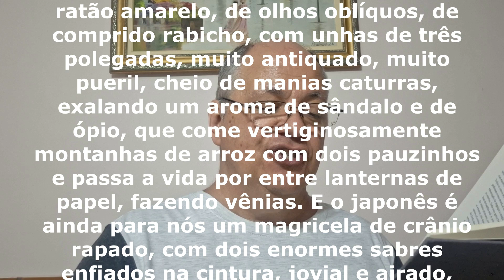ECOS DO MUNDO, de Eça de Queiroz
ECOS DO MUNDO é um compilação inédita de textos jornalísticos de Eça de Queiroz, publicados em jornais entre 1871 e 1899, em que o autor comenta, com muita ironia e bom humor, fatos e notícias relevantes sobre os mais diversos países do mundo.

Para adquirir este livro ou qualquer outro produto na Amazon e auxiliar um projeto social utilize um destes links:
- ECOS DO MUNDO
- Link geral

Minha lista de desejos na Amazon

Apresentação 00:00
A edição 01:20
O livro 03:09
O autor 03:40
Conteúdo do livro 05:58
Brasil 12:12
Inglaterra 16:42
França 18:00
Mundo 20:08
Conclusão 27:35